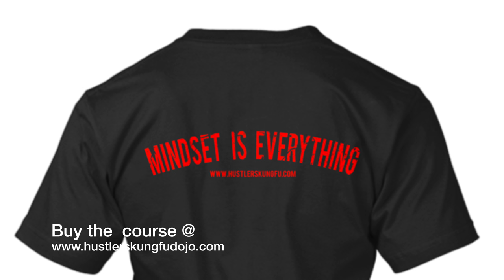Open your mind